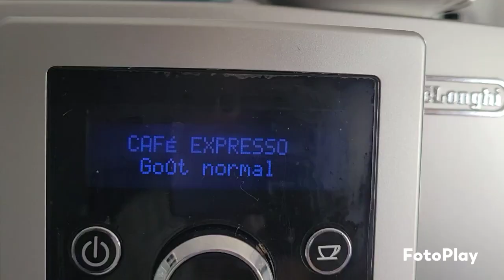Matcho et sa gourmandises# sodastream Pepsi j'adore.